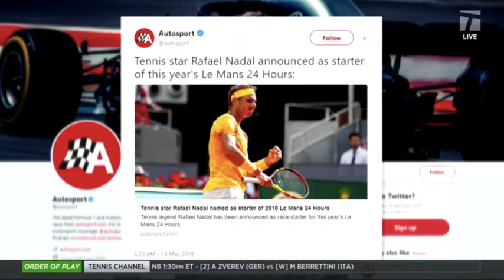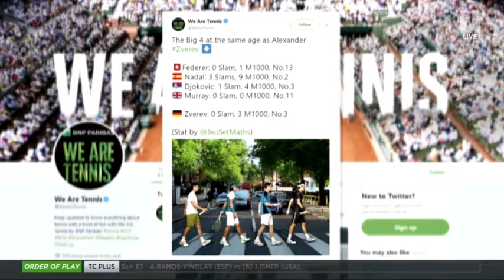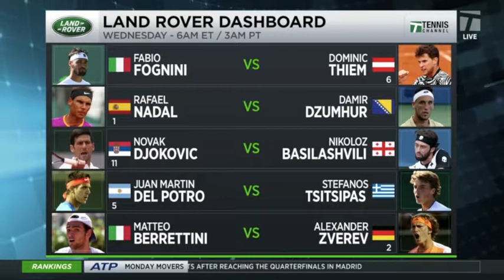Rafa on FIRE!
May 15, 2018-TC Live hosts talk about Rafa's high clay UTR.